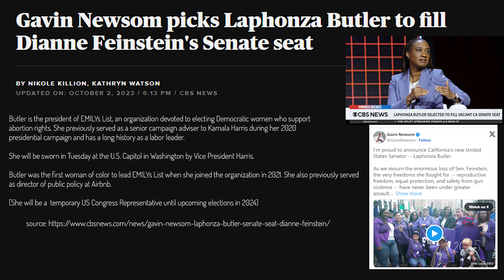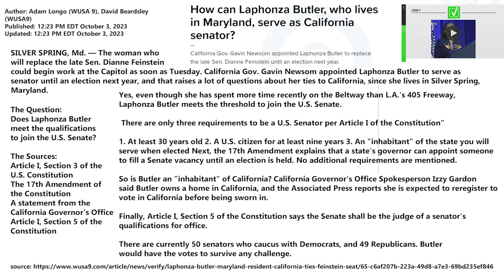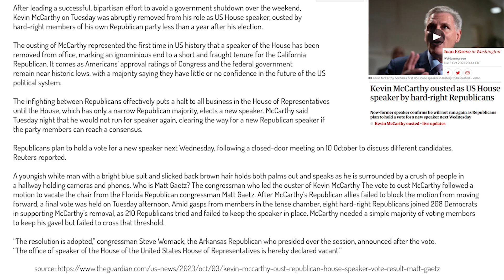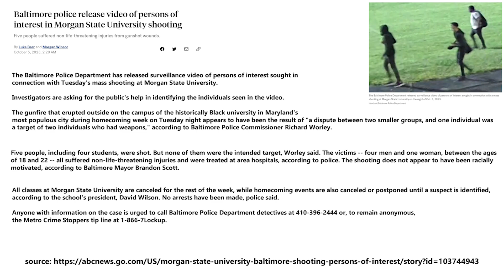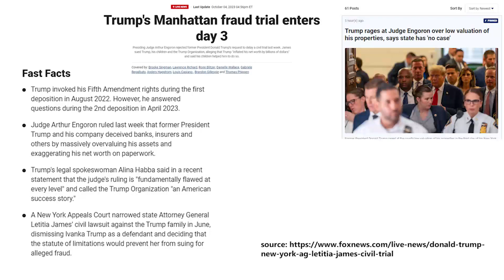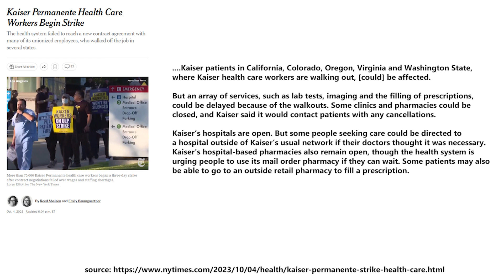In the Newz 10.6.23... What is REALLY going on?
Topics:  Donald Trump trial, McCarthy got that boot, Nigeria homemade oil refinery, Morgan State Mass Shooting, Kaiser Permanente Strike, Weather is Hotter than usual, Gavin Newsom CA US Congress Representative pick + more.